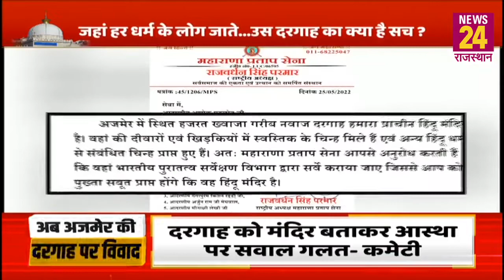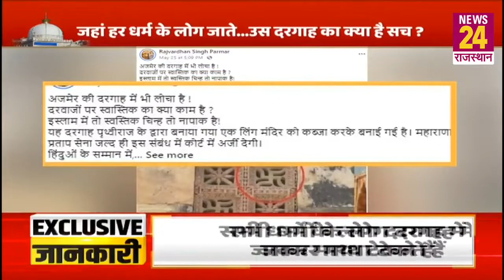Ajmer की दरगाह चलेगी ज्ञानवापी की राह